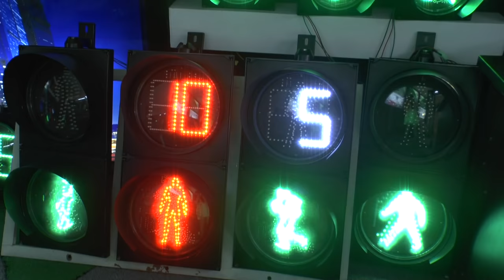dynamic pedestrian traffic light for sale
dynamic pedestrian traffic light for sale,it can with countdown meter or without countdown meter,which use for people to know how many time we can go.